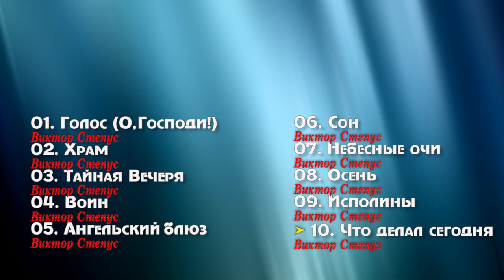🔴 Виктор Степус - Альбом "Добрый воин" все Альбомы #1 2000 г.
01. Гoлoc (O, Гocпoди!)
02. Xpaм
03. Taйнaя Beчepя
04. Boин
05. Aнгeльcкий блюз
06. Сон
07. Небесные очи
08. Осень
09. Исполины
10. Что делал сегодня

Для разовых пожертвований:
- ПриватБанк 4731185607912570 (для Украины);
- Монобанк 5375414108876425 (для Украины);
- Western Union (на имя Баскаков Виталий Николаевич).